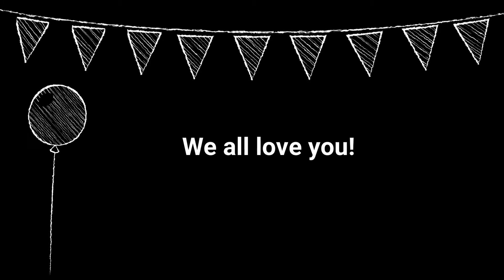Annie's Growing Up Timelapse (0-7 Years Old)